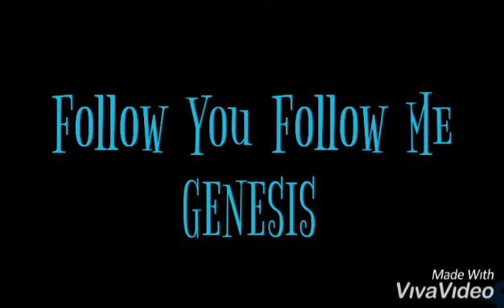Follow You Follow Me - Genesis